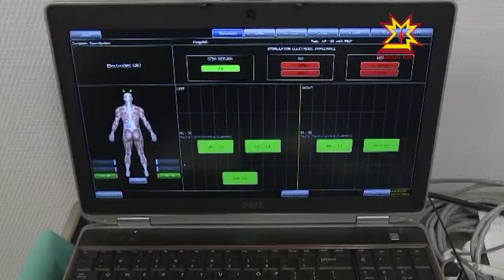Специалисты чебоксарского Центра ортопедии поставили на поток операции с нейромониторингом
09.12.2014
В Центре ортопедии, травматологии и эндопротезирования поставили на поток операции на позвоночнике с использованием уникального оборудования. Зачастую пациенты не соглашаются на вмешательство, опасаясь, что после этого могут возникнуть осложнения. Как удалось свести риск к нулю — специалисты Центра разъяснили журналистам.